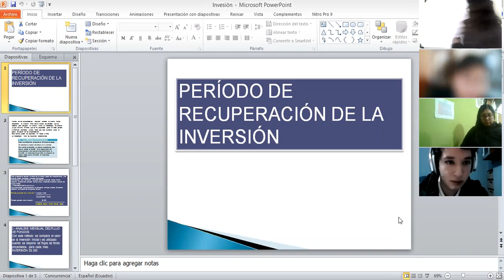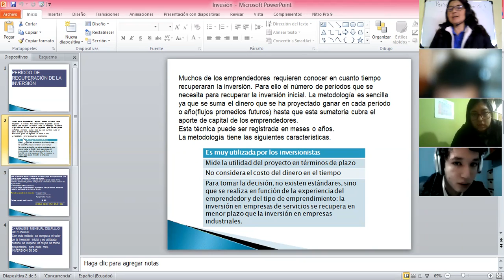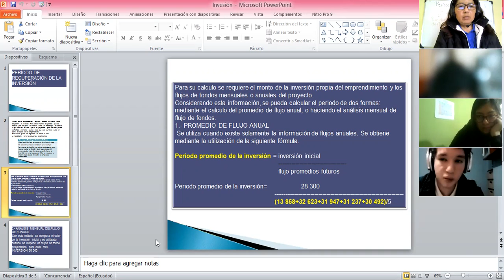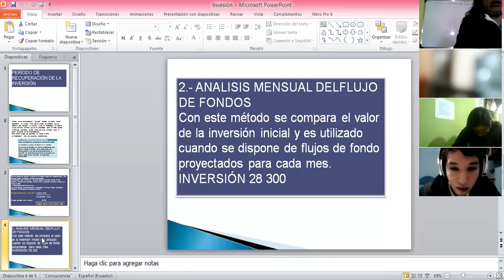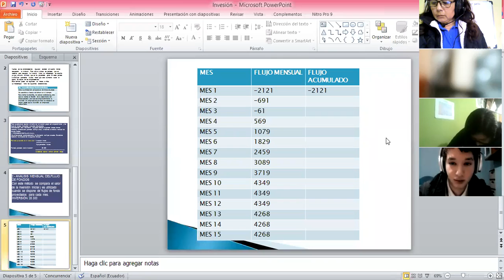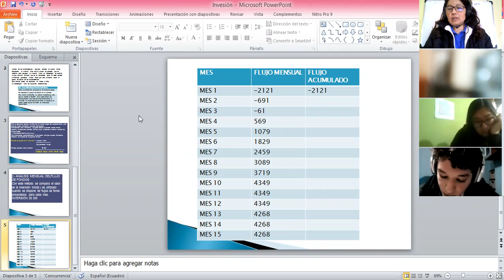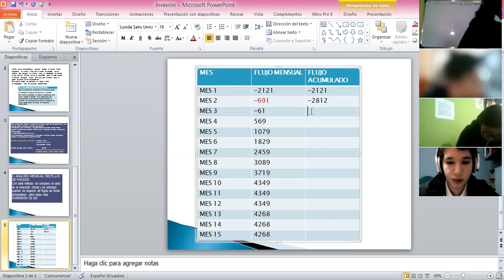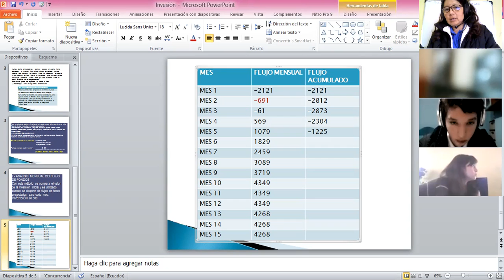3BGU B EMPRENDIMIENTO XIMENA 13ABRIL2021